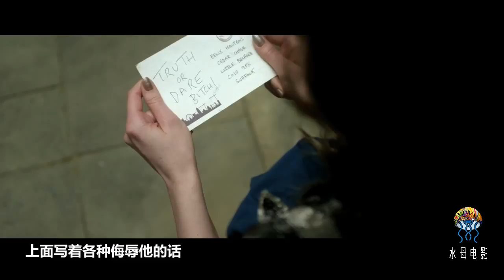一群人在派對上居然做這種遊戲，好沒底線！英國恐怖電影《真心話大冒險》